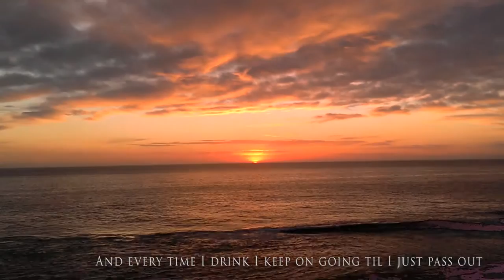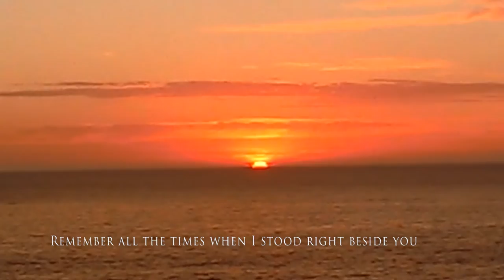Brand New Day (Lyric Video) - Chris Rulewski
So what inspired Brand New Day?

Some of you may recognise the song from when I posted the teaser for "One More Night" a month or so ago.  I wanted to change the title, without changing the narrative - the perspective needed correction.  One More Night felt "stuck in the past" whereas the song is about freedom and the future.  Brand New Day fits that perfectly.

The song is inspired by a toxic relationship - and I got to thinking about all toxic relationships, (and especially those that have been forced into escalating situations during COVID isolation)

Whether it be breaking free from an abusive partner, a bullying boss, or fair-weather friends, Brand New Day is the dawning moment and the chaotic collection of thoughts that rush through your head when you're finally able to emancipate yourself.
Standing at the edge of a dark night, with a calm determination and your own destiny in your hands.
No regrets.  Lessons learned.   Keep evolving; step forward and keep marching towards your own new horizon as you take your first steps into a brand new life.

It's always darkest before the dawn.
It's always coldest before the sun.
For anyone who is currently stuck in a bad situation, I wish you all a Brand New Day.

I can't wait for you all to hear Brand New Day!  Please share your thoughts about the song, as well as your own story in the comments below and tell me about your own Brand New Day moments!

PS - video footage is my own cold, shivering hand gripping my mobile phone, watching the sun rise from one of my favourite places to watch a new day dawning.  I still recall waking up to magpies and terns every morning and it will always feel like home to me.
Warden's Head Reserve - the lighthouse at the tip of God's Country that is Ulladulla.  It was this town on the south coast of NSW Australia will always have a very special place in my heart.  This place, and it's people, was instrumental in helping me to start a new life, to realise a dream, and to build the courage to have many more after that.

Cole Clark Fat Lady 2
BOSS Loop Station Guitar Pedal, (RC-300)
BOSS DD-200

for merch things
Thanks for the love!
C